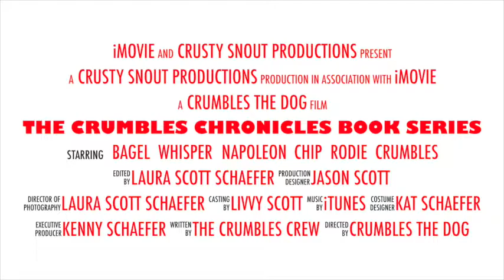The Crumbles Chronicles Book series - Funny!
Kids get ready for the funny new kids series told through the eyes of nervous rescue  Crumbles the Dog. The snout is coming. Liiiiiiiiiiiick.